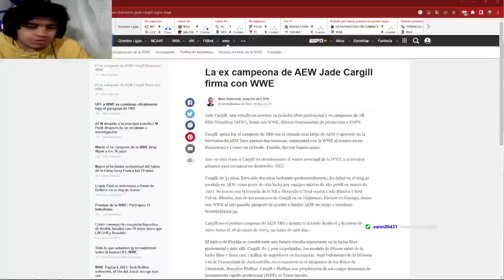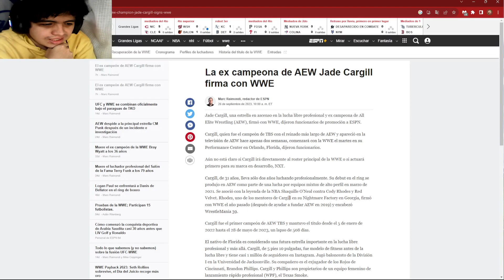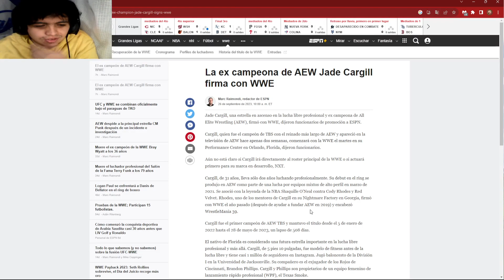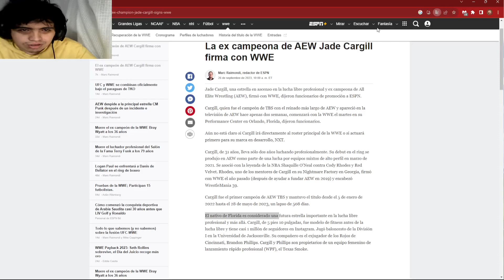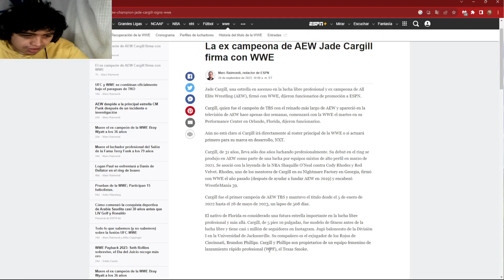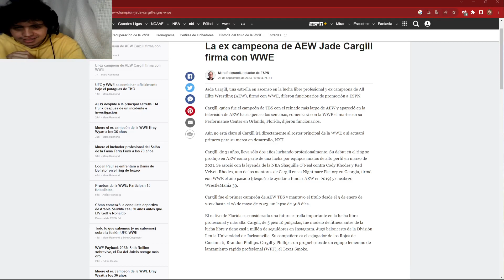Jade Cargill firma con WWE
El día de hoy recibimos una noticia que nos ha sorprendido a todos, Jade Cargill ha firmado con WWE!, ¿Qué opinan de está nueva contratación?